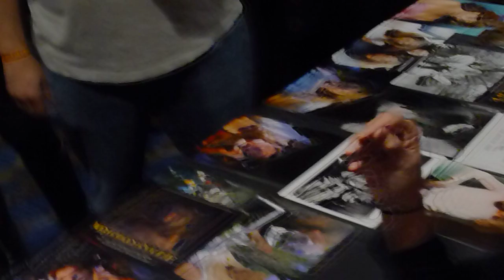PJ Soles signing and posing with fans at CHILLER THEATRE convention NJ Oct 2018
Here's a quick clip of my dear friend PJ meeting and signing for the many fans she has, at "Chiller Theatre" horror convention. and with the Halloween anniversary and the Halloween season here (shot Oct 2018) she always has a crowd at her table. check out CHILLER THEATRE convention and if she's there, say HELLO and get your picture and autograph!

Bill Baker Instagram Billvis77